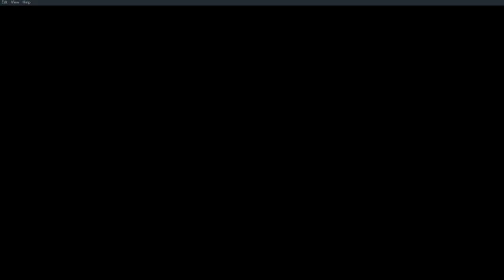New Top 5 Th13 War Base Links | Best Th13 anti two stars War Base 2020 | cwl / war base links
TOP 10 TH13 LEGEND BASES ANTI 1/2/3 STARS WITH LINK 2020|| TH13 TROPHY BASE LINK||th13 base link coc

BASE LINKS :-
1⃣